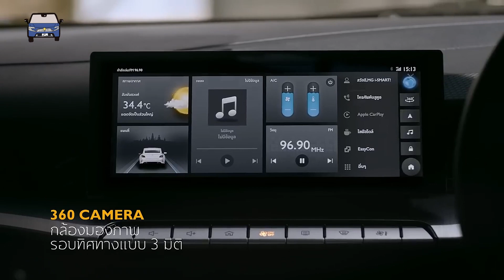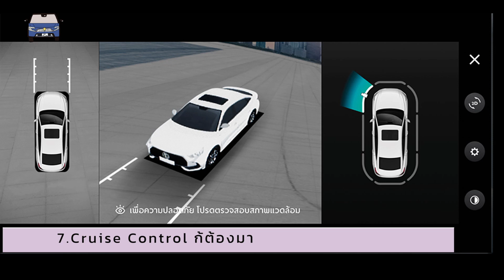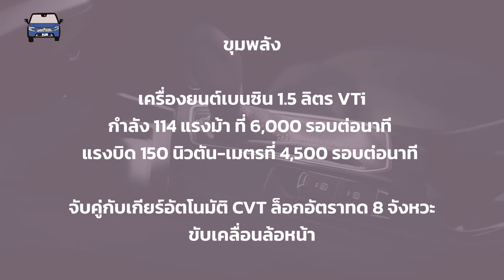เช็คของใหม่ใน MG5 10th Anniversary Edition กับ 7 ของใหม่ในราคาถูกลง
แม้ว่า MG5 จะทำตลาดมาสักพัก แต่ในเมื่อ MG ประเทศไทยทำตลาดมา 10 ปีถ้วนจึงต้องฉลองด้วยเพิ่มรุ่นพิเศษที่มี 7 ของใหม่บนพื้นฐานรุ่น D ในราคาที่ถูกลงถึง 3.55 หมื่นบาท แถมเพิ่มเงินจากรุ่นเริ่มต้นเพียง 4,500 บาทเท่านั้น ต่างตรงไหน ไปเช็คได้เลย